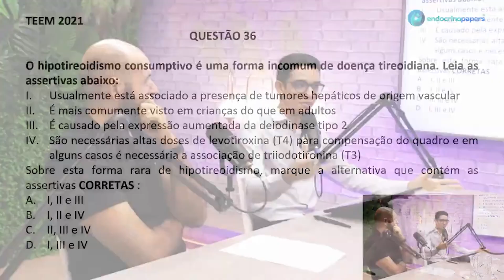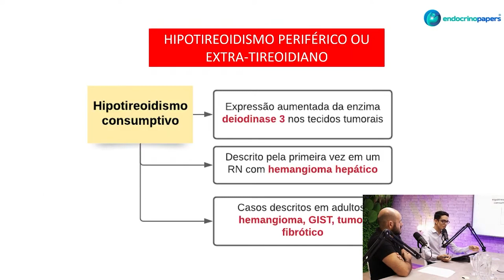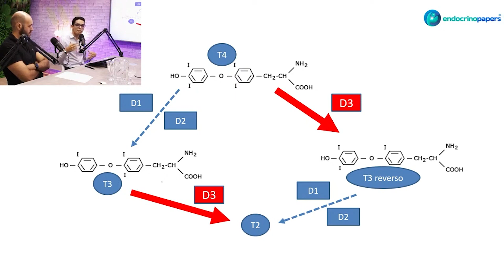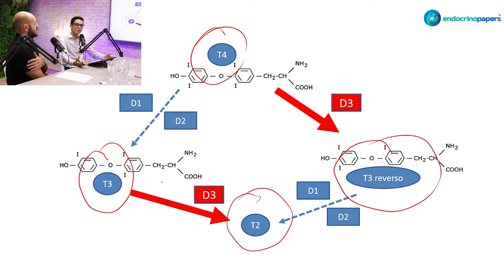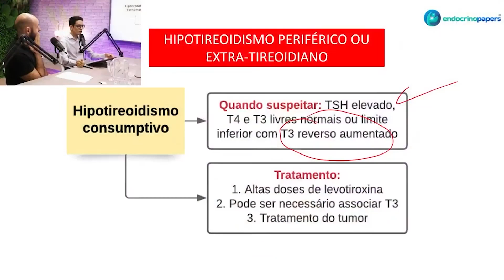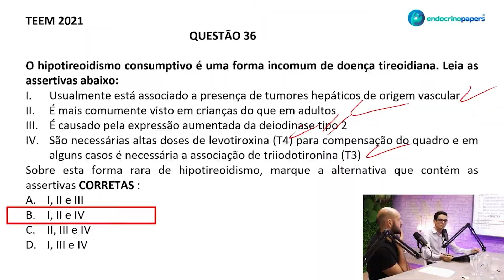Prova do TEEM: questão sobre hipotireoidismo consumptivo